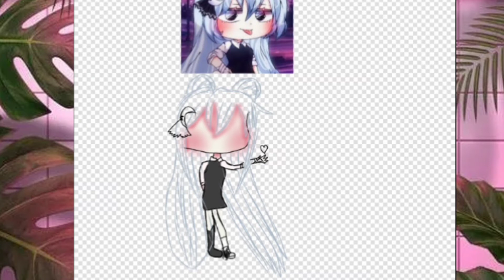❁︎ SpeedPaint for Cutie pun pun ❁︎